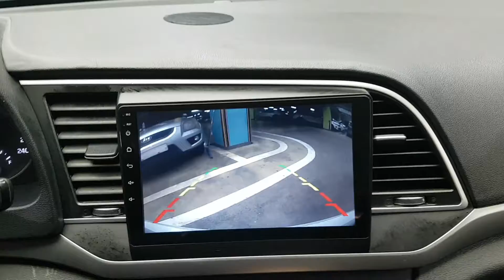2016 AVANTE GU071674